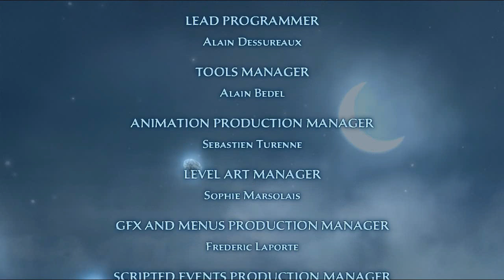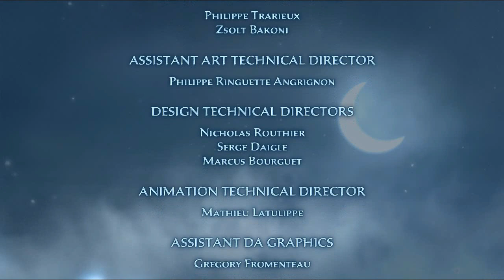Prince of Persia: The Forgotten Sands The Final Level || Last level. Rescue his Brother from stone.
Final Level or Last level in Prince of Persia: The Forgotten Sands. Prince of Persia: The Forgotten Sands The Final Level Rescue his Brother from stone.